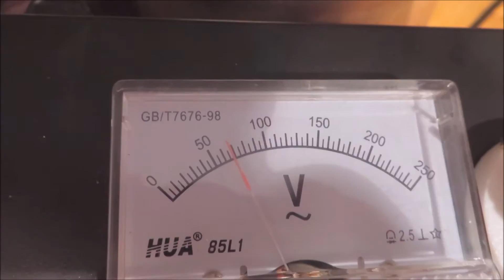Jensen 55 Model Steam Engine running on live steam and a Juice Reducer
A Jensen 55 Model Steam Engine running on live steam and off a homemade Juice Reducer. This Jensen has a 220v heating element.
Model Steam Engine
Toy Steam Engine

Blue Heeler's Model & Toy Steam Engine Room
It’s a great hobby and pastime working on your metal lathe or metal milling machine making parts for toy steam engines, Model Steam Engines, Stirling Engines, Flame Gulper and Flame Licker Engines in your workshop modding and modifying things.

To look at more Toy & Model Steam Engines and to converse with lots of fantastic and likeminded folks, please visit a terrific Model & Toy Steam Forum, its free to sign up and no ads and an international group of steam enthusiasts. The Office of Steam Forum for Model & Toy Steam Gas & Hot Air Engines
Model & Toy Steam Engine
Model and Toy Steam Engine
Model & Toy Steam Engines